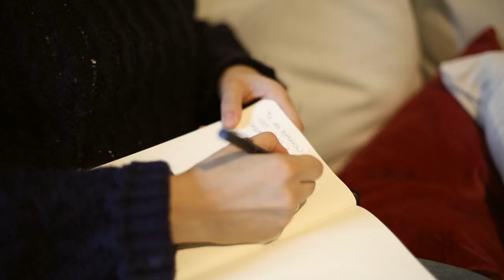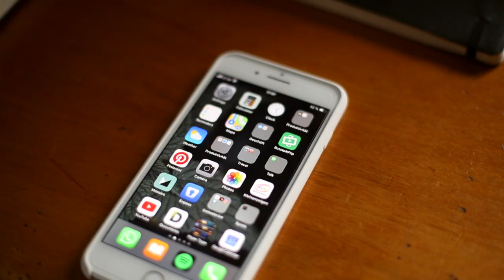PRODUCTIVE MORNING Routine 2019 // + Printable Checklist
PRODUCTIVE MORNING ROUTINE 2019 - HOW TO HAVE A PRODUCTIVE MORNING IN 2019, 5 easy steps. FREE PRINTABLE CHECKLIST:

In this video I'm sharing with you my plan for having a productive morning. It is a simple routine that has helped me a lot with staying focused, committed to my work and getting my goals.
I used to have a lot of things on my plate and didn't seem to get them done. By knowing what I needed to do in order to feel comfortable working , I seem to have gotten into a very good habit of work and achievements. Today I am actually look forward to my mornings and love the feeling afterwards.

If you want to learn more about branding or wedding photography, make sure to get in touch and book a one on one workshop with me. I’m happy to help you grow as an artist and become the best creative version of yourself. earning money and doing what you love.